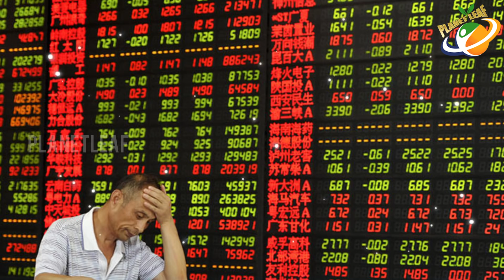Top 10 International Languages For Successful Business | With CC | Planet Leaf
Top 10 International Languages For Successful Business. Keep Follow Us For More Telugu Interesting Videos.

many people think english is only used as international language to trade and make bussiness in world wide but a part from english there are many languages used for international bussiness most of the countries think they want to improve their marketing skills by their language learners. So in this video i am going say you about the 10 languages used for international trade a part from english.

MOVIES

NEWS

WEBSITES